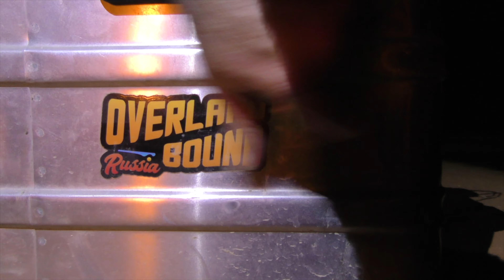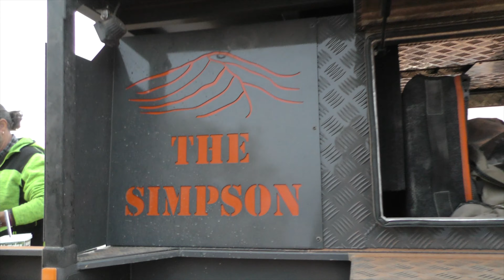DRIFTA SIMPSON DESERT MATES TRIP - PART 5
Hey guys, that's a wrap on our simpson desert mates trip!! awesome 5 part series, hope everyone enjoyed : ) cheers, Kaito.